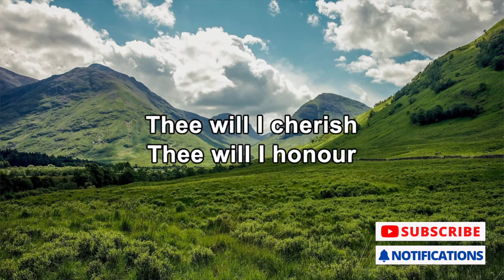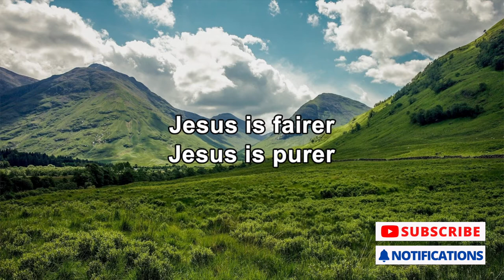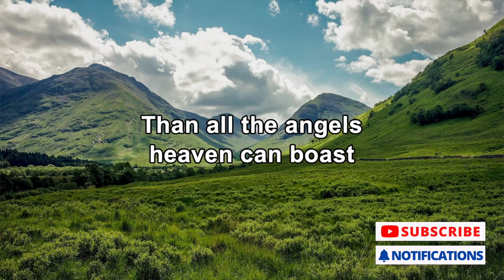Fairest Lord Jesus | Piano Instrumental (with lyrics)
Written by: Joseph Seiss
Cover performed and recorded by: Matt Foster (Piano)